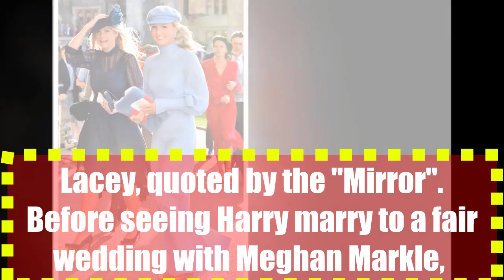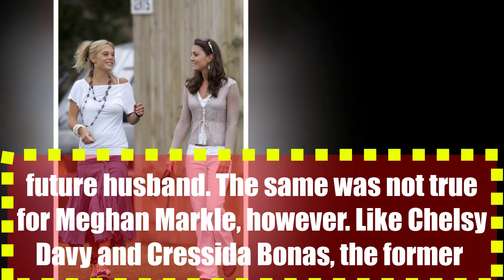Kate Middleton: why she scared Harry's exes, Chelsy Davy and Cressida Bonas